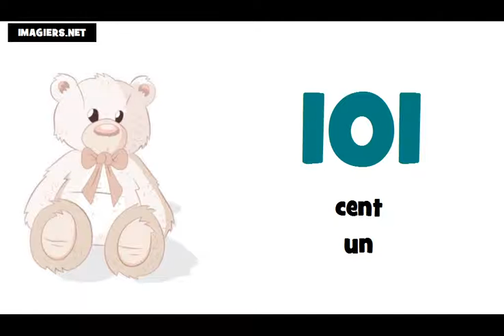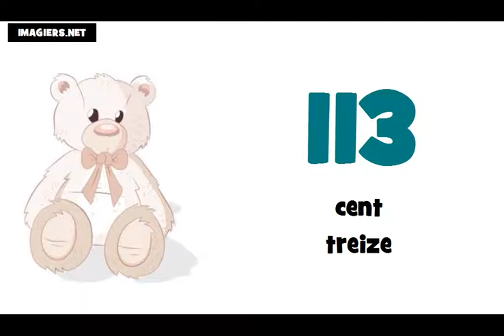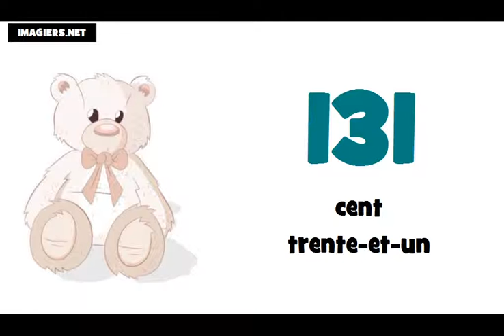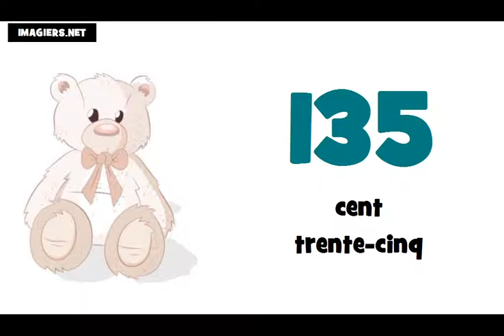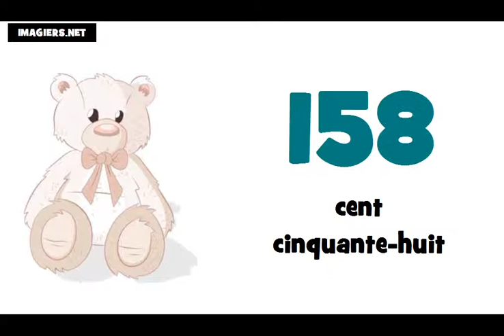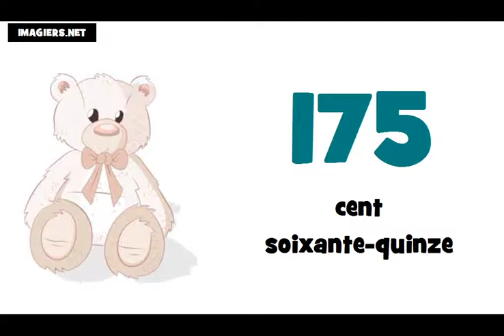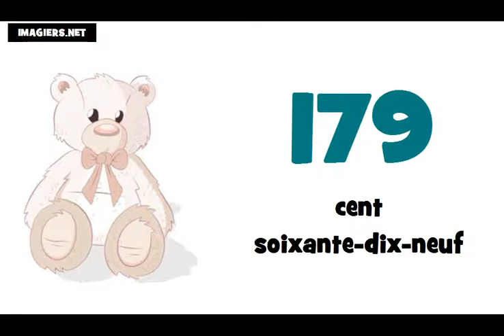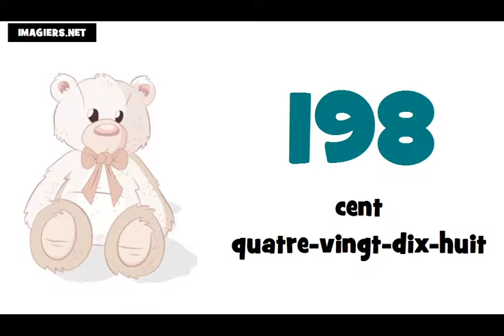프랑스어 수업 = # 100 ~ 200 에서숫자まで